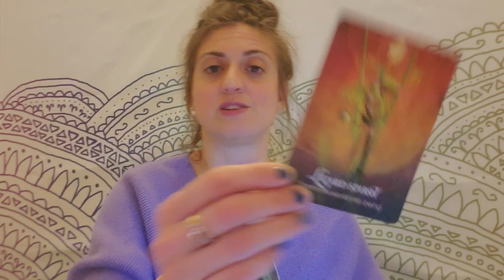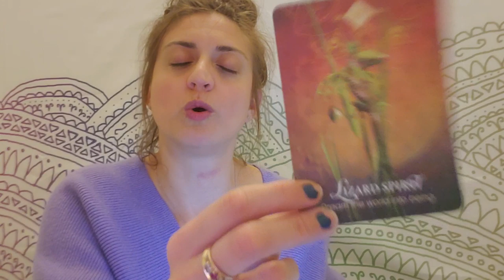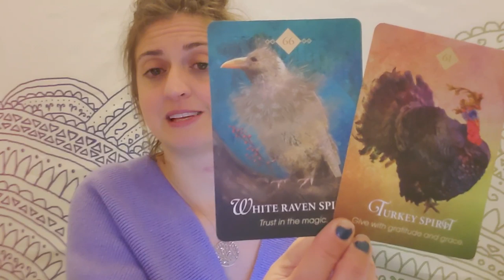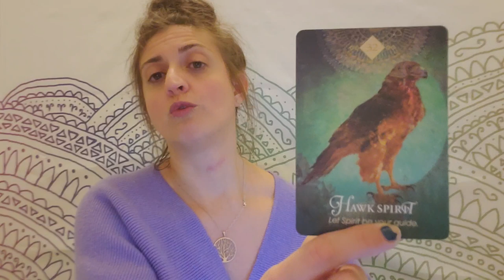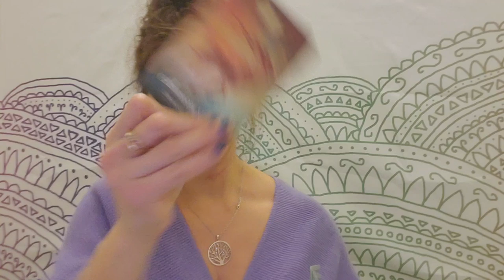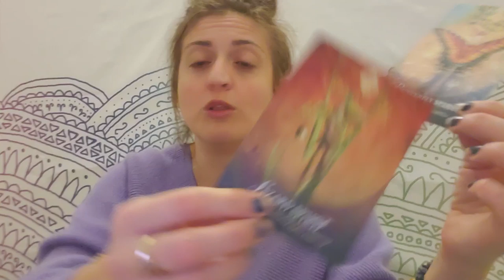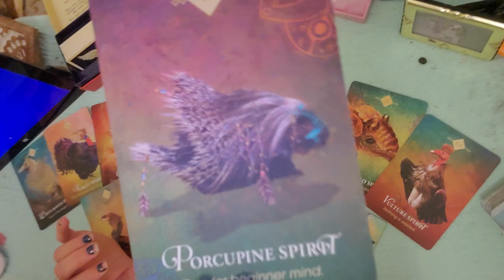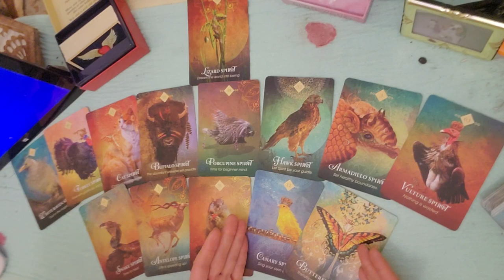♋ Cancer: Unapologetically Happy ♋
EXTENDED AND ROMANCE READING - (Holy Moly!)

PERSONAL READINGS
Recorded $100
In the body of the email specify: